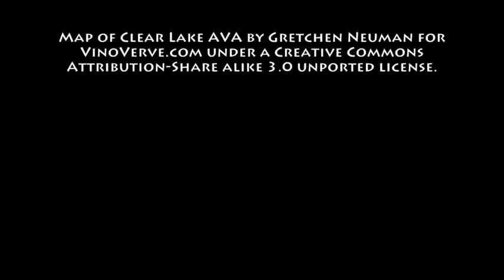May 8th Wine History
VinoVerve's Today in Wine History video post for May 8th